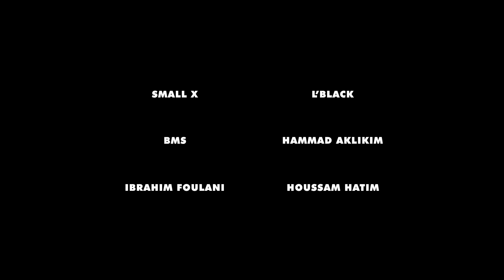l'Morphine - Ay9ona V2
Prod. by : Limite Beatz